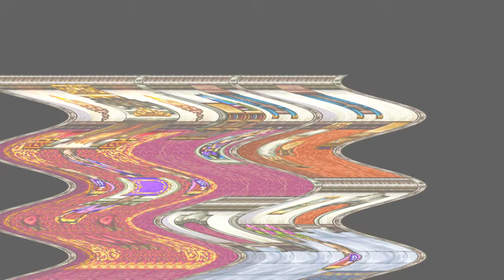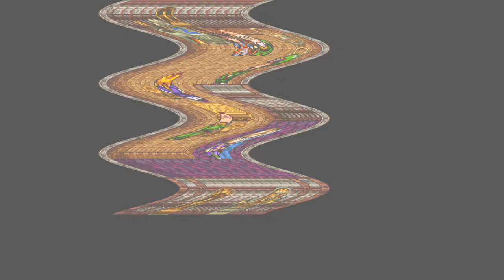DRAGON QUEST XI S 🐉 GUÍA 100% MODO DESAFÍO: 57# EL PODER DEL CÁLAMO SAGRADO! CETÁCEA EMERGE! 🪽🐋🪽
dragon quest xi gameplay,
como subir de nivel rapido en dragon quest xi,
curiosidades dragon quest xi,
copa negra dragon quest xi,
dragon quest xi definitive edition,